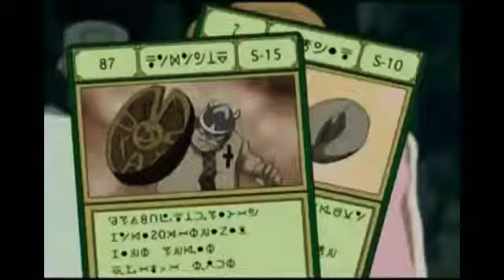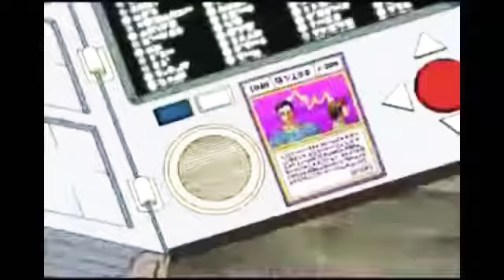Rizzor vs gon team